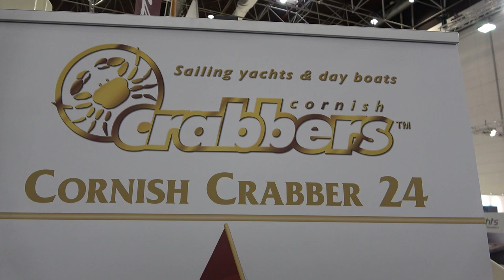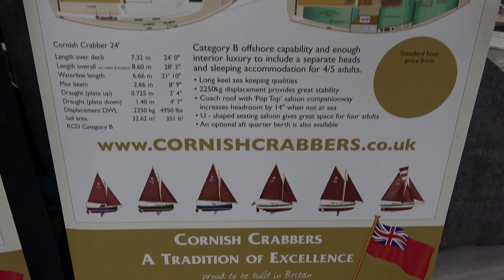The 2020 CORNISH SHIMPER 17 sailing boat